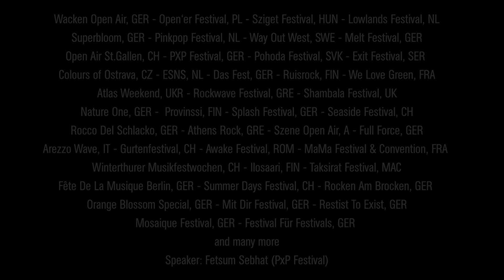WaveOfSolidarity – Festivals for Sea Rescue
We, the European Festivals, provide the escape from reality and celebrate life. But not this summer… Still we have the power to turn our spotlights to those who deserve it and together with you we want to create a WaveOfSolidarity.

– Festivals for Sea-Rescue

While we‘re stuck in a reality of social distancing and home lockdown that prevents us from performing our magic, civil sea rescue is reality just as much. Let's give the stage to those who hope for a better future and to those who defend our values on a voluntary basis at the deadliest border of the world - the mediterranean sea.

Five years ago a few activists hoisted their sails to start their civil sea rescue missions. Since then these brave people have saved more than 100.000 lives under intolerable conditions and kept the spotlights on human rights on our behalf. They show us that every single one of us can make a difference in this world.

We thank them for their selflessness, persistence and inspiration. We support civil sea rescue. Together we don‘t compromise on human rights.

Today we create an ocean of sound and solidarity to support those who want to live and those who save lives.

Because festivals celebrate life.
And life is beyond price.
But sea rescue is not.

Many thanks to: Illustration: Hagen Schönfeld • Video production: Stephan Faber (Station Hilltop) • Video speaker: Fetsum Sebhat (PxP Festival) • Camera: Random Light Videos